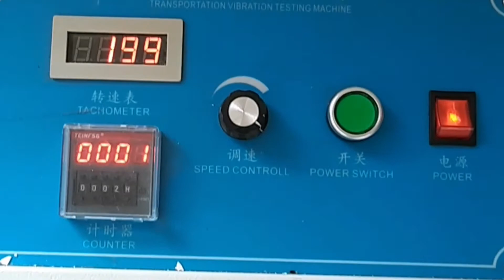Packaging Testing By Transportation Vibration Testing Machine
Here is a video to show you guys how to we testing for packaging by our transportation vibration testing machine

📫 If you are an auto parts distributor who would like to learn more about what we can do for you, reach out today.